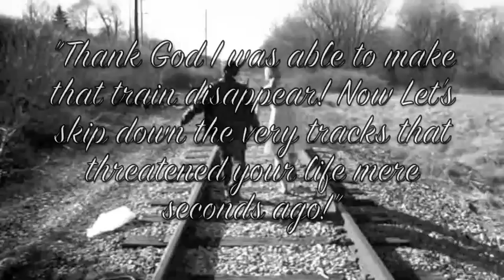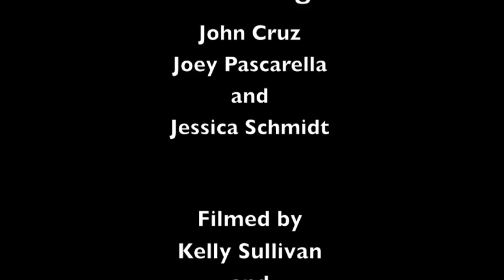ICU Shorts Episode One: Mustache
John and Jessica try to rid the world of an evil mustache.

Starring:
John Cruz
Joey Pascarella
and Jessica Schmidt

Filmed by:
Kelly Sullivan
and Nate Choma

Edited by:
John Cruz
Joey Pascarella
and Jessica Schmidt